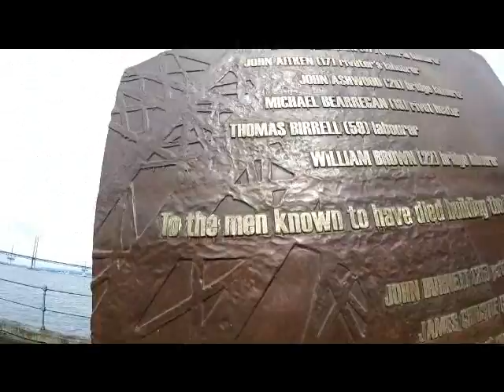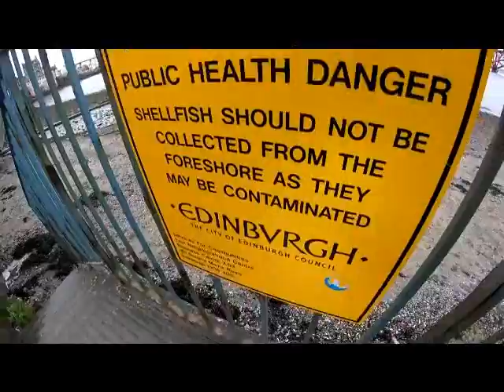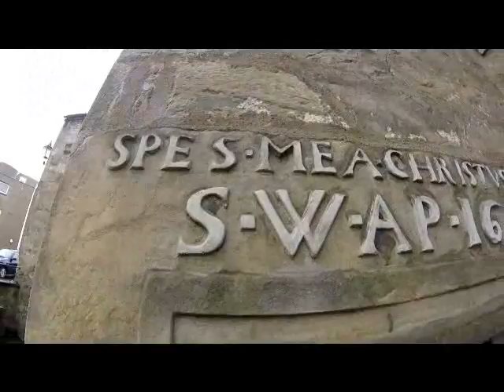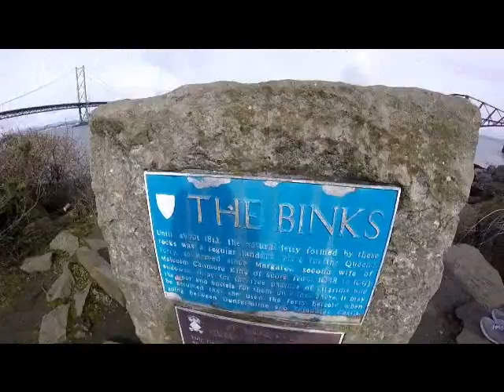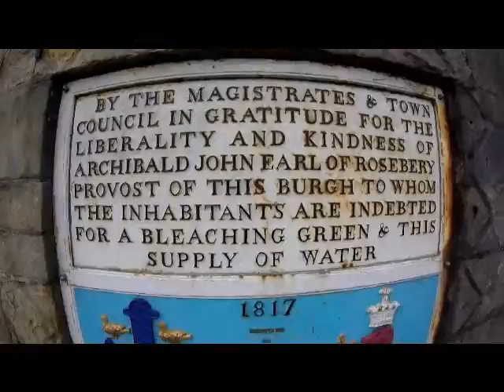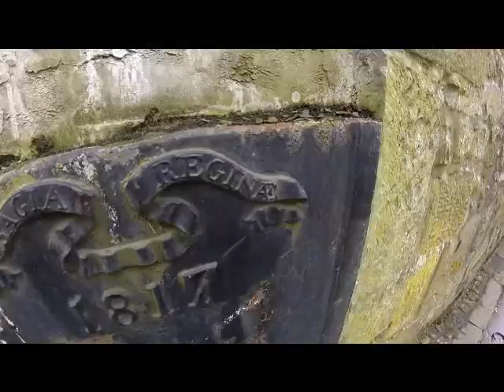South Queensferry stroll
SPiS take a roadtrip over the Forth Road bridge towards Edinburgh and stop of at South Queensferry for a wee stroll and explore.